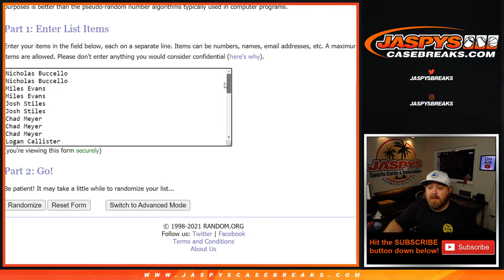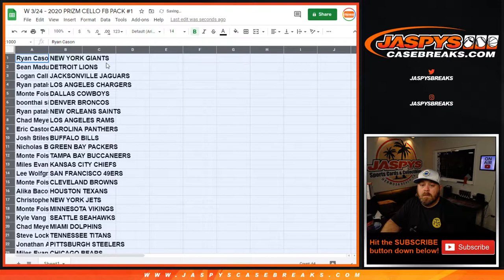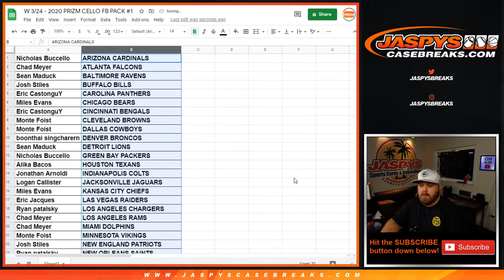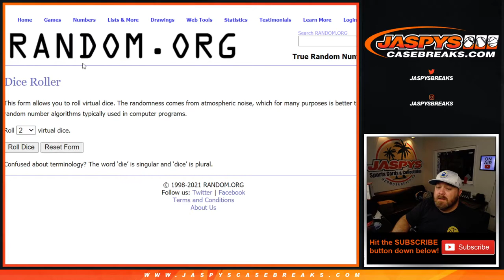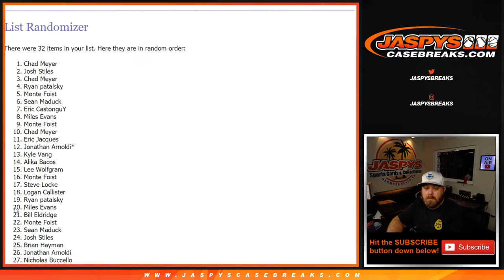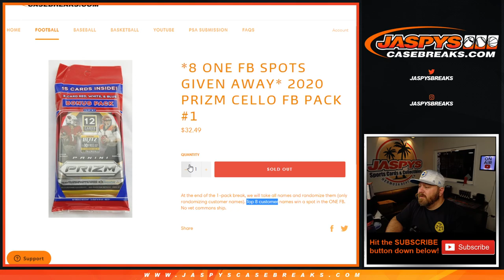W 3/24 - 2020 PRIZM CELLO FB PACK #1